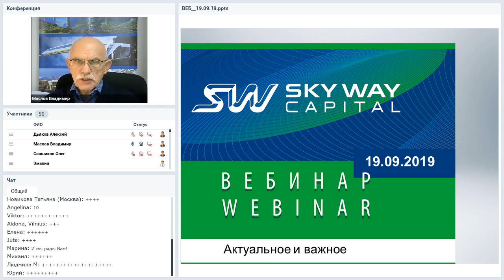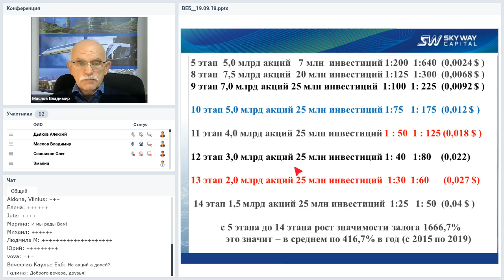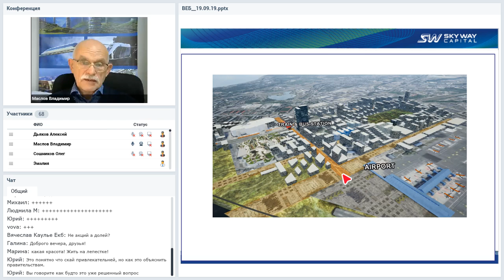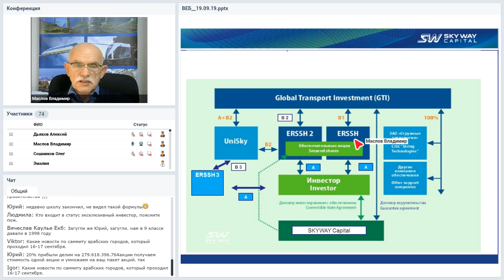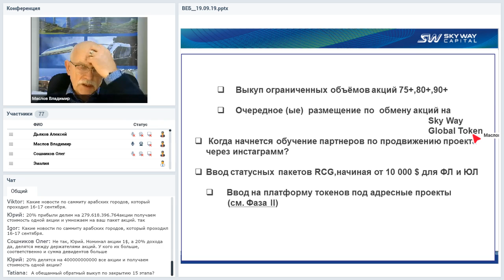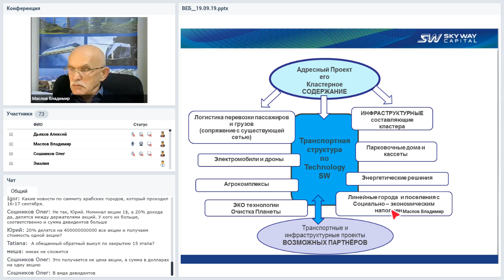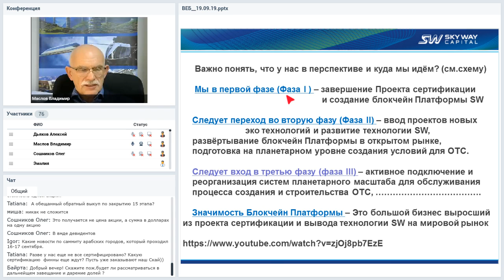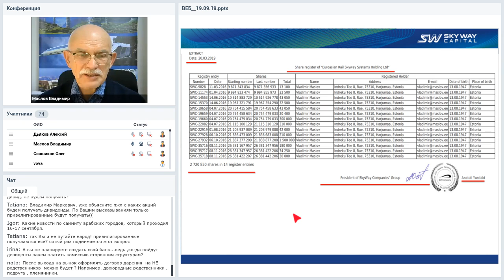Вебинар от 19.09.2019. Организационно-экономический и правовой вебинар SkyWay.